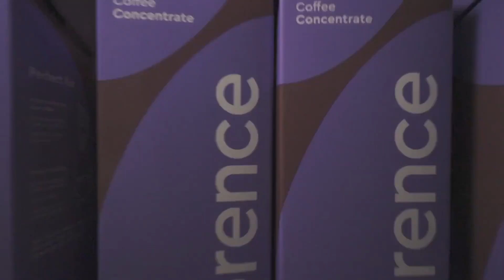Florence By Mills Coffee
Millie Bobby Brown presents Florence By Mills Coffee (Ad)